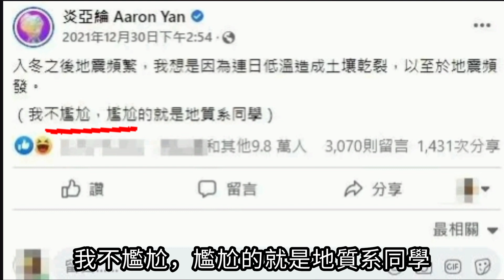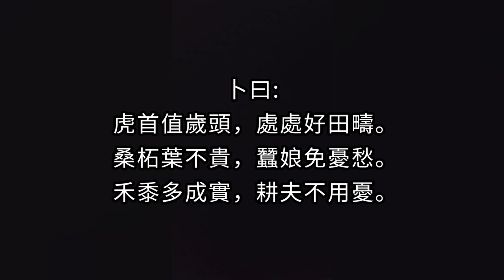炎亞綸預言地震? |《地母經》2022預言!【我不是外星人W Channel】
炎亞綸預言地震? |《地母經》2022預言!

►【推薦影片】🔥

►【社交專頁】⭐